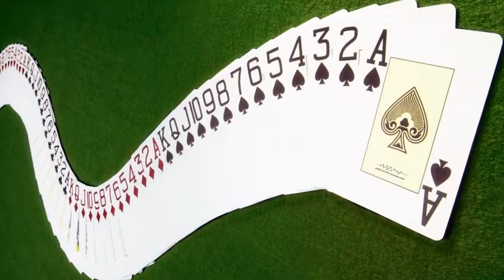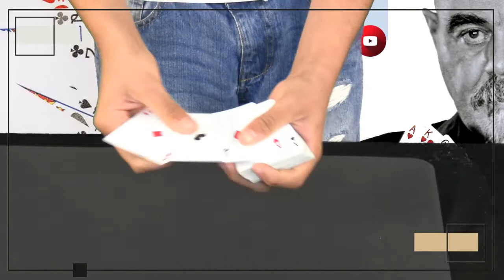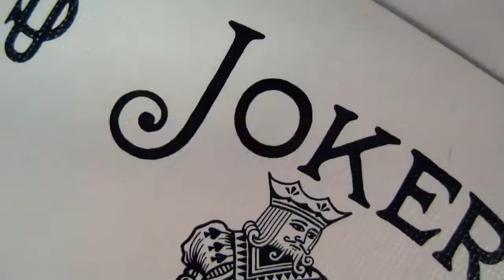NEWS vs OLD 4 puntata